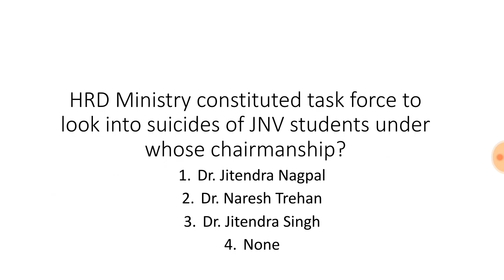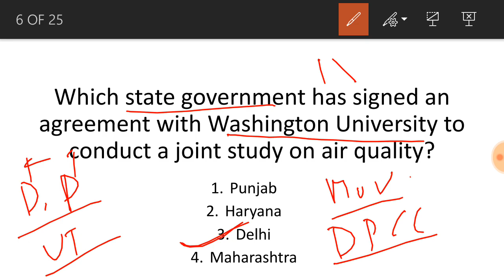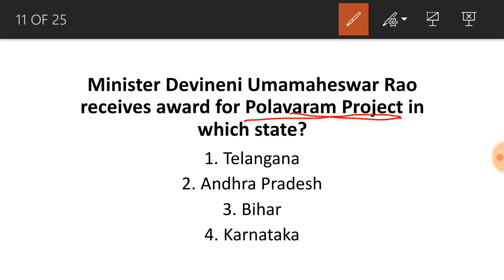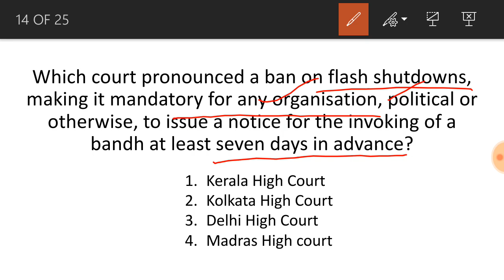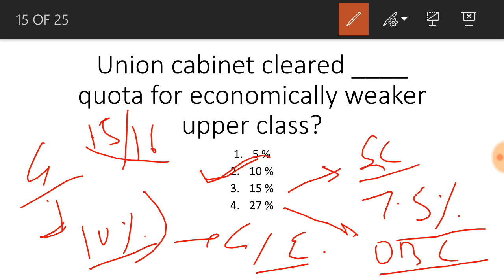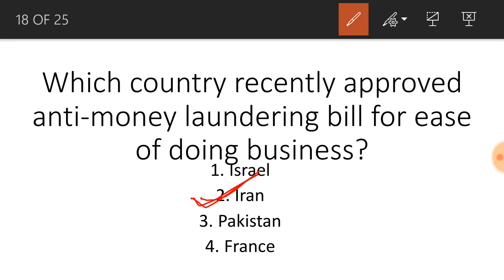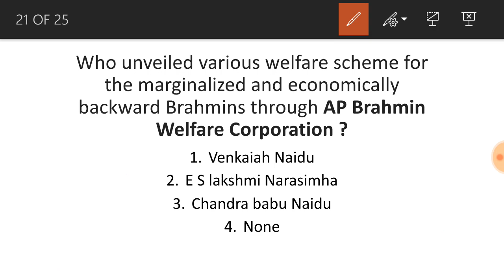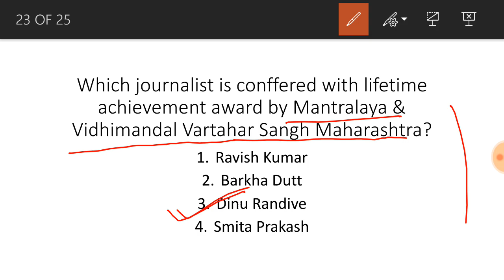Current Affairs in Hindi 8 January 2019 | Bank PO/Clerk,SSC CGL/CHSL & UPSC